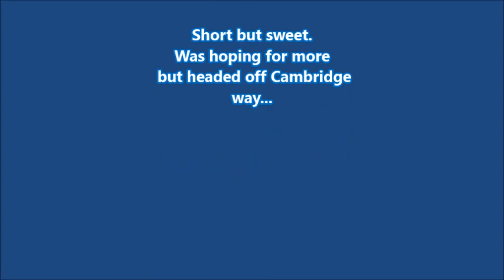Thunder Storm 12th April 2020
A quick video of the latest thunder storms over the UK...we missed the best bots but still got a couple of lightning strikes.